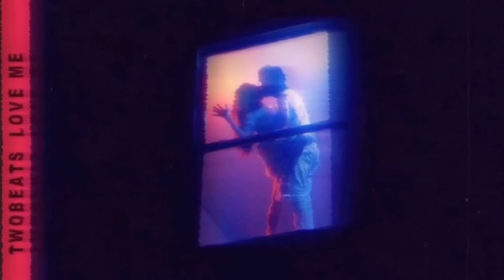Love Me (Prod.TwoBeats)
Love Me
Produced By TwoBeats
Mixed and Mastered by TwoBeats
Mix Vocal by TwoBeats
All instrument and Programming by T|B studio